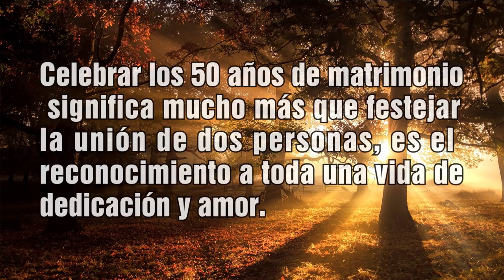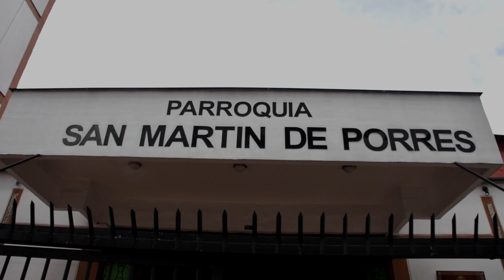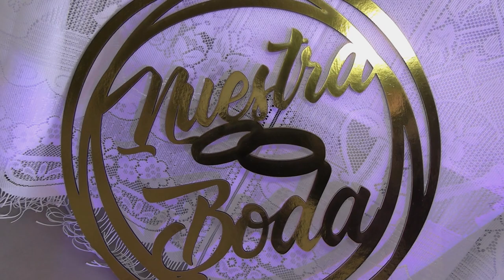NUESTRAS BODAS DE ORO Nohemy y Jose movie